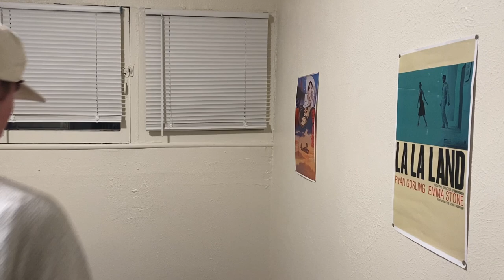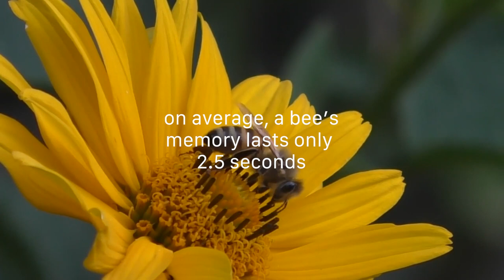pollen - a film by Tyler Greene